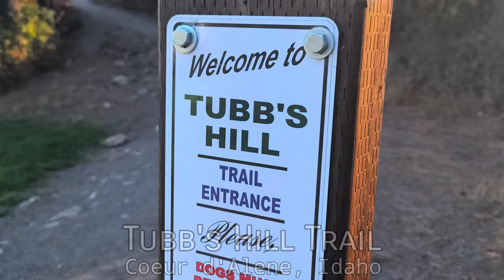Hiking Around The Lake! - "Tubb's Hill" Trail Hike - Coeur d'Alene, Idaho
In this video I hike around "Tubb's Hill" trail on Coeur d'Alene Lake in beautiful Coeur d'Alene, Idaho. Coeur d'Alene Lake is a huge lake with tons of recreational outlets and many beautiful views and hikes all the way around. Tubb's Hill Trail is a system of trails that run along the lake and around "Tubb's Hill" with many little alcoves and beaches along the way. The beaches are filled with interesting looking small rocks too, so I do a bit of rockhounding there as well.
Video & Editing: Take Me With You
Song 1: "Initiation - Reawakened(Ft. Reichuu)" is free to use in your monetized videos as long as you credit the artist. (No Copyright)
Song 2: "Resonance - It Seemed So Distant" is free to use in your monetized videos as long as you credit the artist. (No Copyright)
Links:
(old soundcloud)